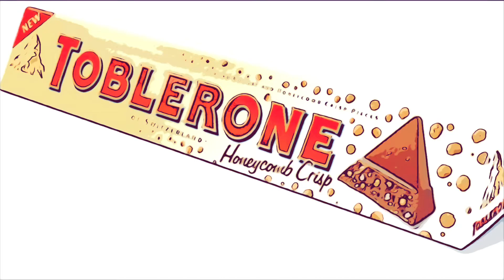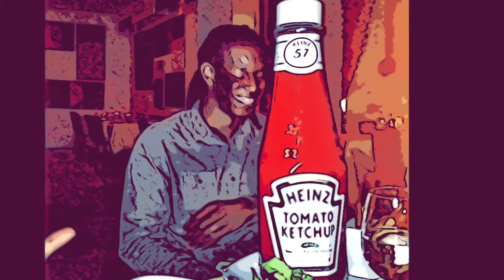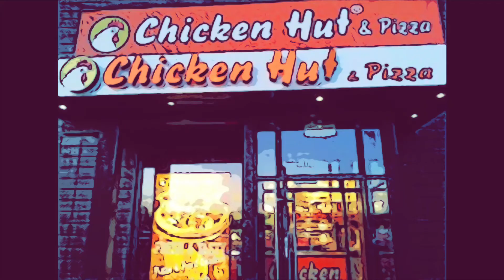Bag of Glue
Rubberbandits bag of glue lyrics video sort of ye